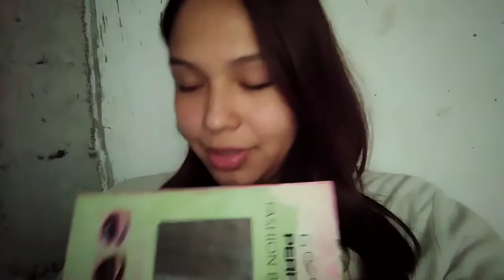Por que no he subido videos? Feliz año nuevo♥️